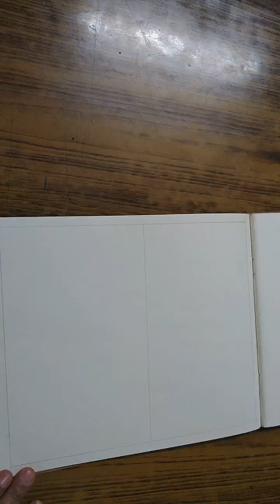CLASS 10 Art Memory Drawing